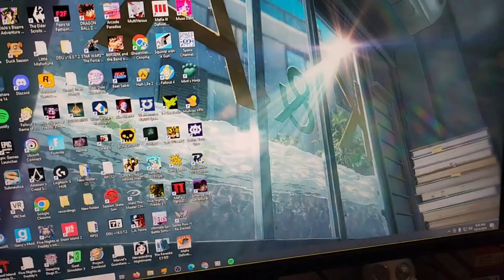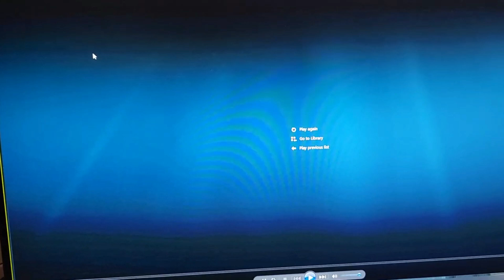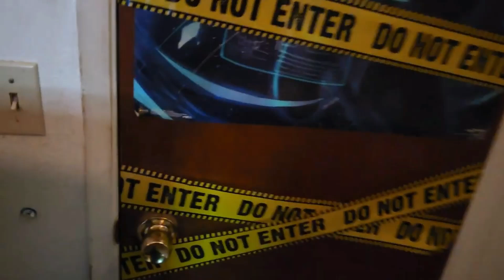The Closet.MP4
Happy Halloween And i hope you enjoyed GHOST-TOBER until next year